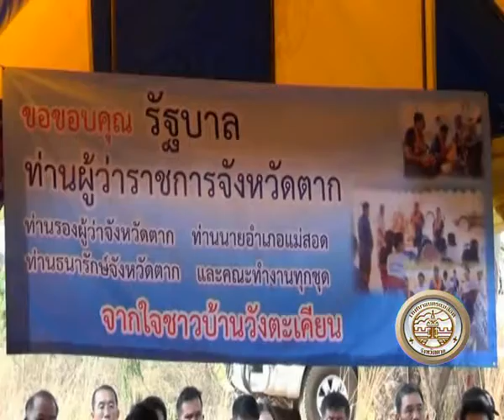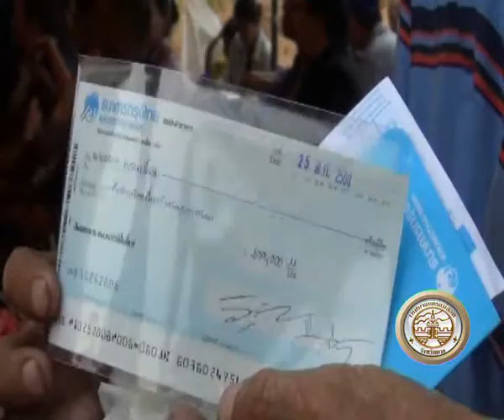27 03 60 ผู้ว่าฯตากเป็นประธานมอบเงินผู้ถูกเพิกถอนที่ดินทำกิน